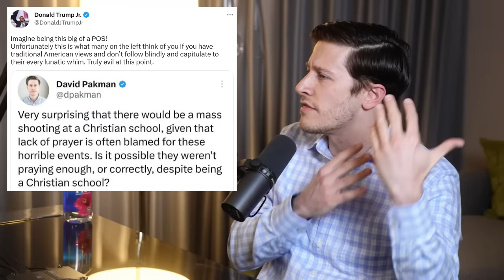David Pakman: Politics of Trump, Biden, Bernie, AOC, Socialism & Wokeism | Lex Fridman Podcast #375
David Pakman is a left-wing progressive political commentator and host of The David Pakman Show.

Books mentioned:
1. The Rebel and the Kingdom
2. Saving Time
3. Endurance

OUTLINE:
0:00 - Introduction
1:49 - Political ideologies
11:17 - Twitter drama
26:13 - Biden vs Trump
33:13 - AOC
35:54 - Bernie Sanders
44:02 - Donald Trump: Pros and cons
1:09:52 - Joe Biden: Pros and cons
1:16:14 - Hate for politicians
1:32:35 - RFK Jr
1:45:55 - Republican voters
1:52:36 - Conspiracy theories
1:57:33 - January 6th
2:06:37 - Hunter Biden's laptop
2:10:53 - Tucker Carlson
2:13:51 - Wokeism and censorship
2:32:18 - ChatGPT and universities
2:38:16 - Libertarianism
2:41:53 - Elon Musk
2:50:21 - Dealing with attacks
2:55:03 - Truth
3:00:54 - Israel and Palestine
3:04:48 - Ukraine war
3:12:49 - Books
3:23:29 - Mortality
3:25:39 - Advice for young people
3:27:11 - Hope for the future